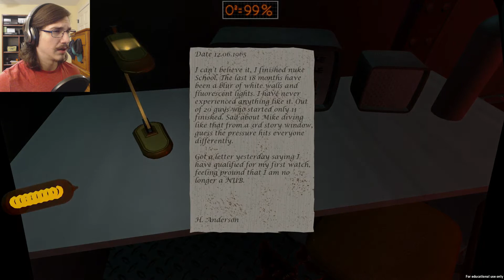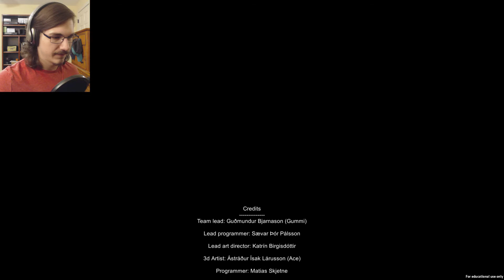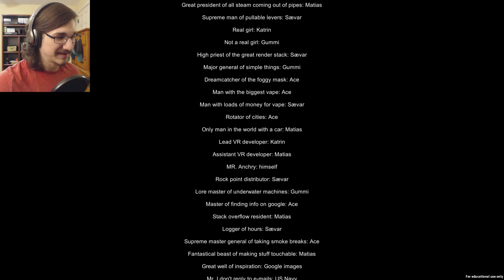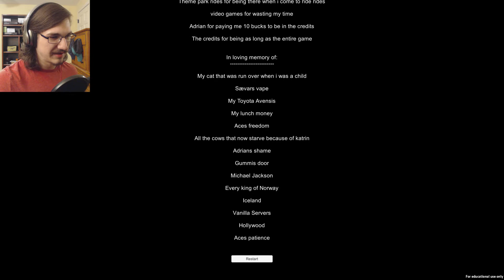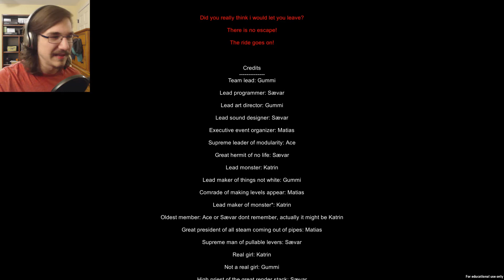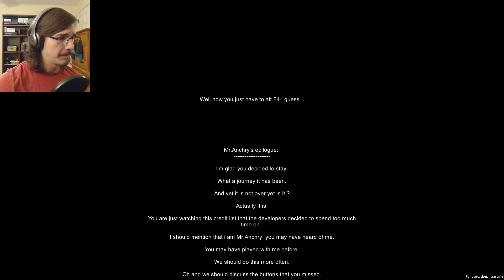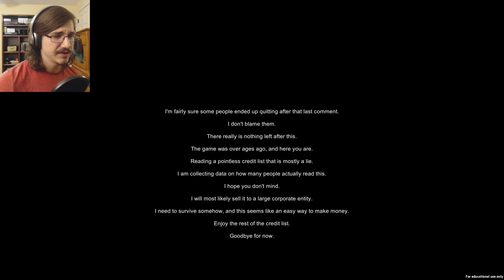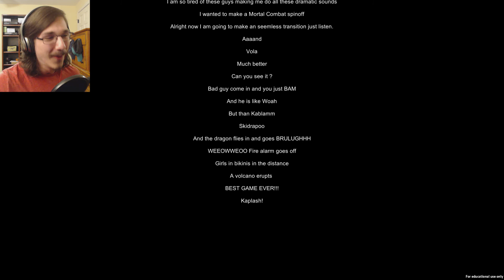SAVING THE BEST FOR LAST - Submerged - (Indie Horror Game)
Submerged is about an escaped test subject, a sinking submarine, and oxygen levels, but enough about that. The really important stuff comes at the end, guess we are saving the best for last.

Welcome to Submerged - an Indie Horror Game.